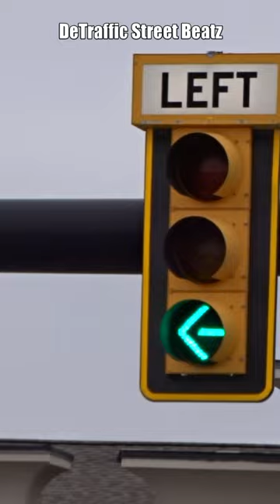Left Turn Arrow Traffic Lights